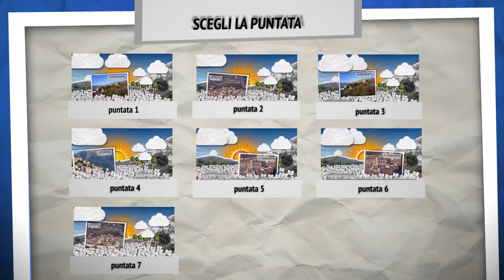FESTIVAL DELLE STORIE 2011 - Alvito | Puntata 1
Luca Crovi racconta i giallisti italiani degli anni '30.
L'America e l'Afghanistan dell'inviata di guerra Rolla Solari. Obama visto da Gaetano Pellicano e il maccartismo raccontato da Andrea Mancia.
Beatrice Colin ospite in Val di Comino.
I racconti della generazione perduta: Veronica Raimo e i racconti di Francis Scott Fizgerald.